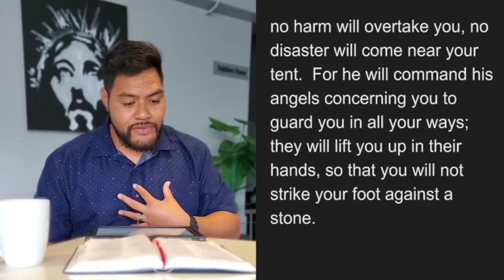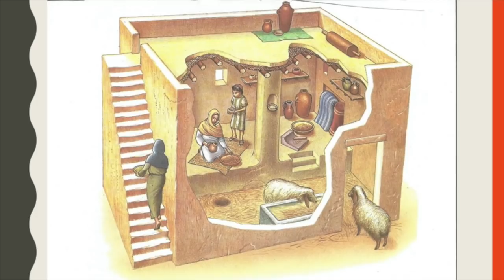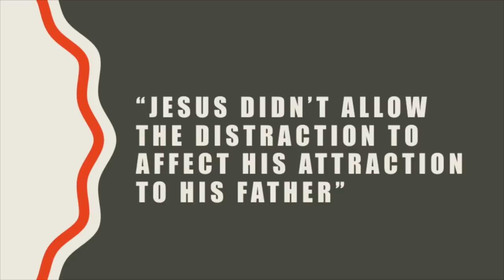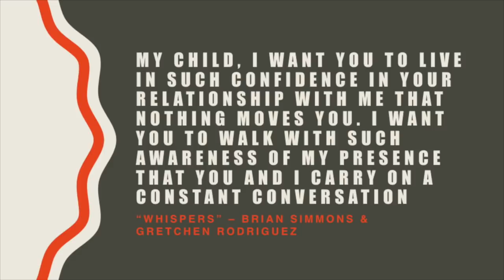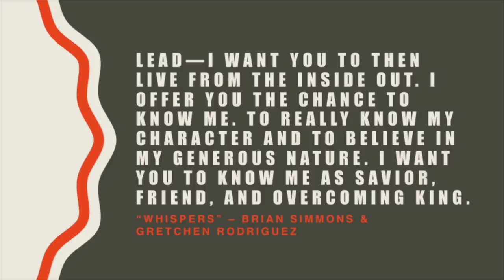MNL Word - Sunday 29 Mar 2020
Ps Sunia shares a word this morning on 'The Secret Place'. A great word for the season we are in.